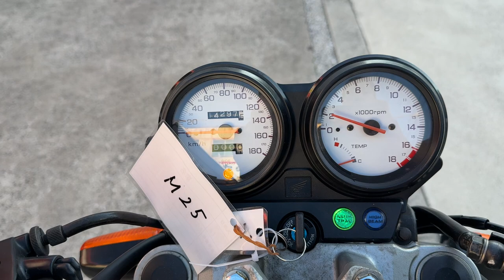中古車 バイクショップ名：きんしば